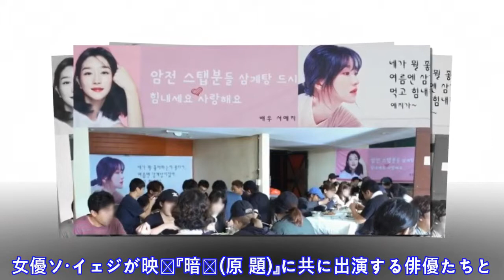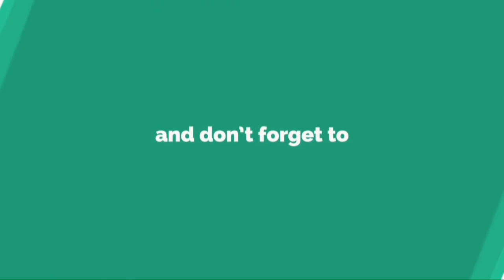ソ・イェジ、映画『暗転』同僚俳優らとスタッフのために参鶏…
2 0 1 8 / 0 9 / 0 7 ( F r i )   0 0 : 0 0